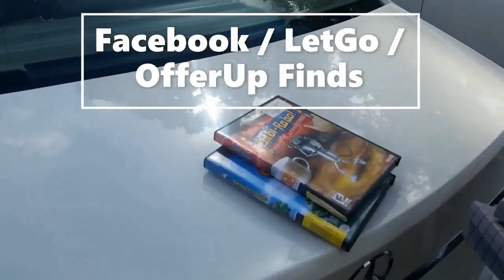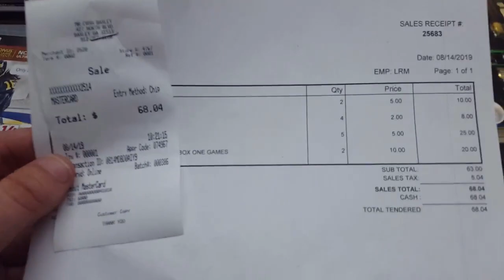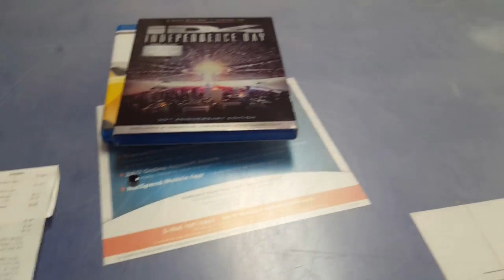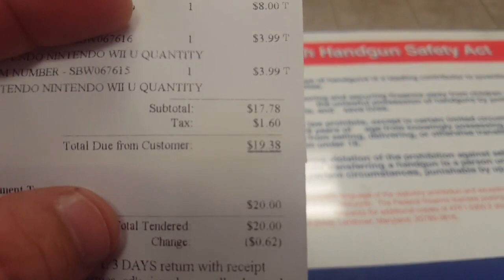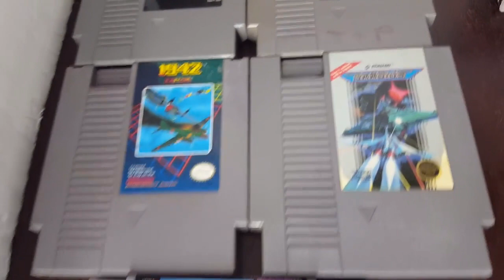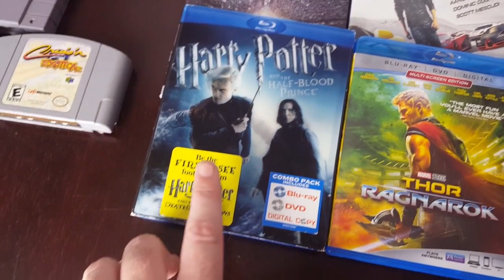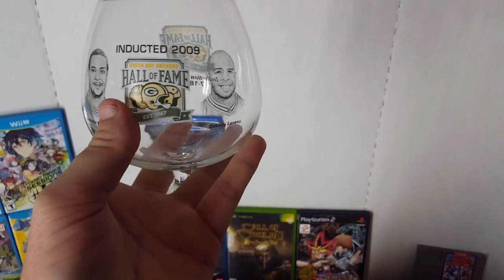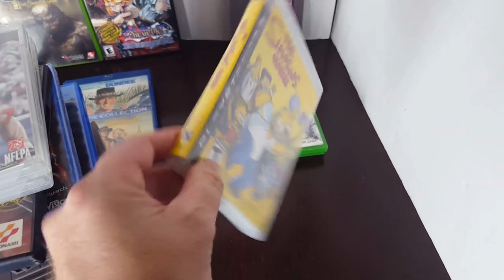These Sell Quick On Ebay | Live Video Game Hunting Ep. 73 | Tatted Collector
These video games and other items I pick up in this video will sell easily on ebay, and for good money! I add several games to my collection, but find some awesome things to resell for profit and to add to my collection for FREE!

My eBay Store: